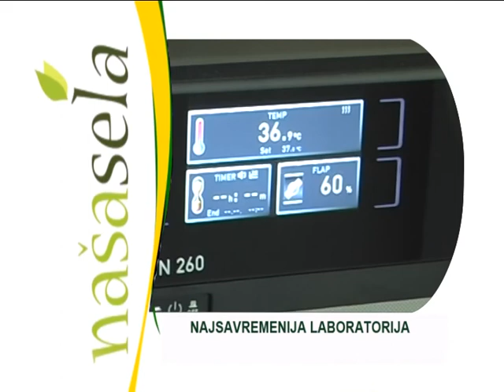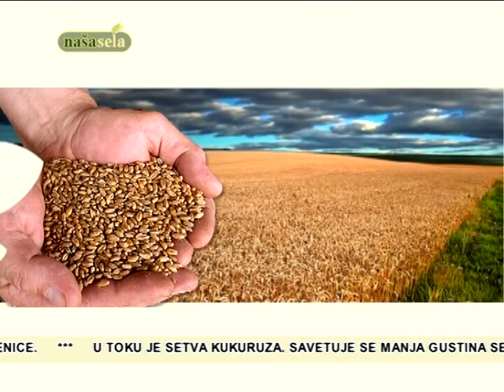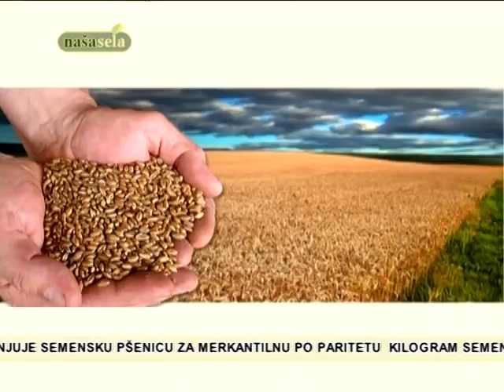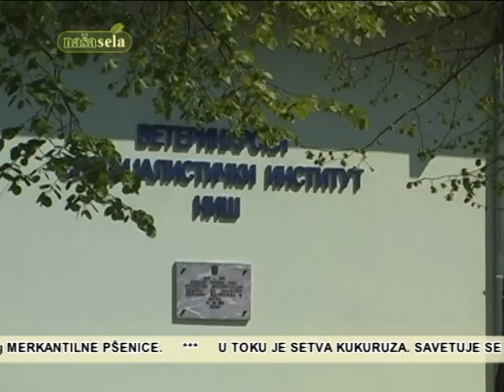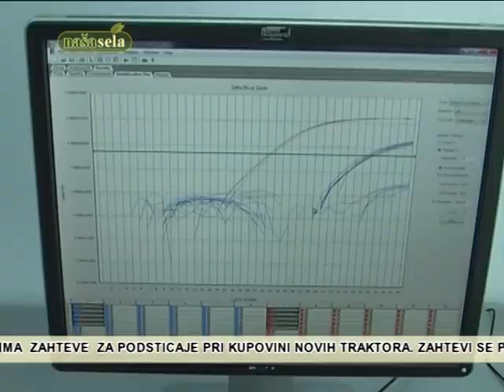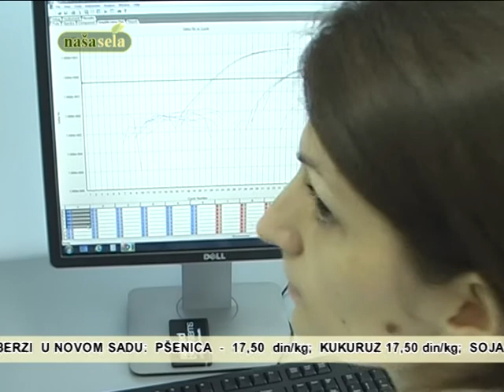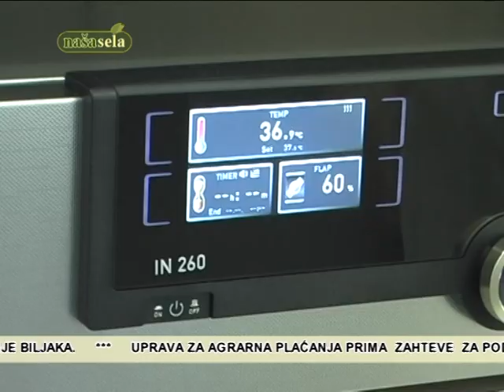NASA SELA 436